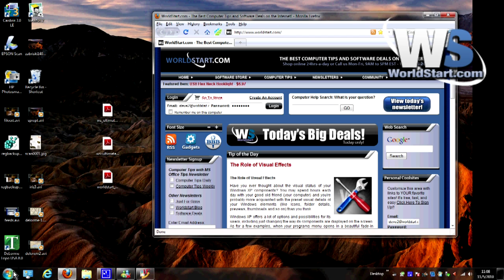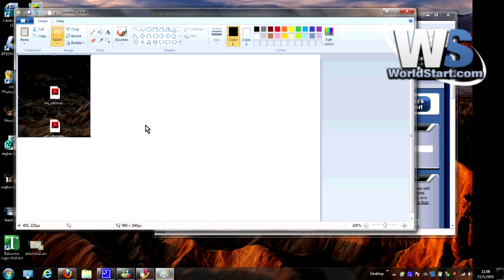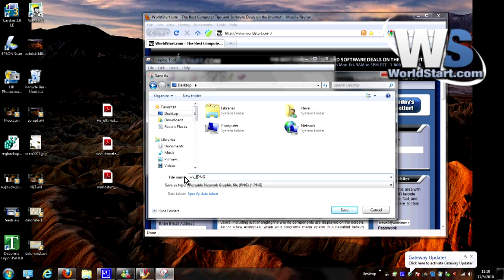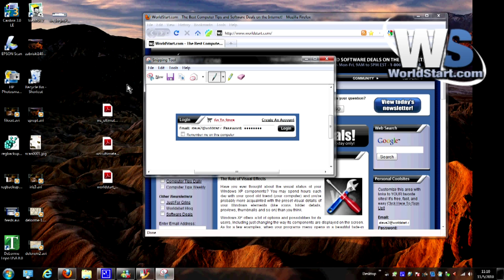Print Screen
Ever needed to take a screenshot of your computer?  We show you just how to do that!